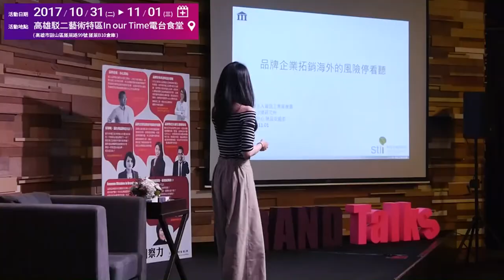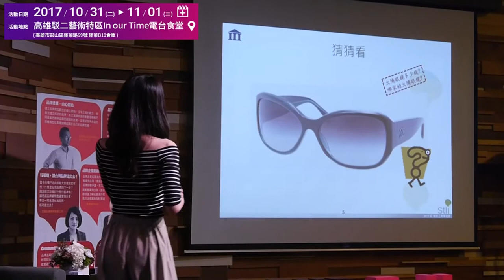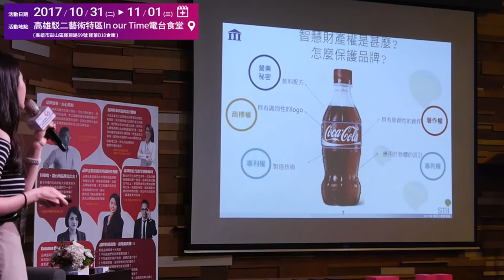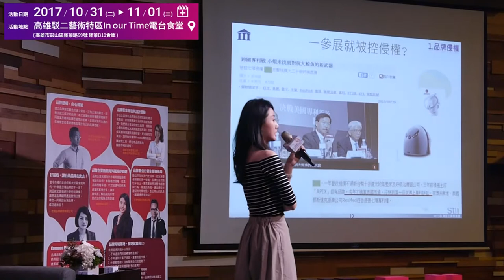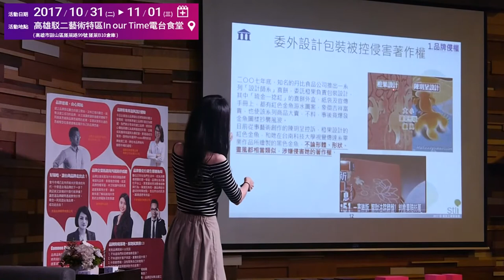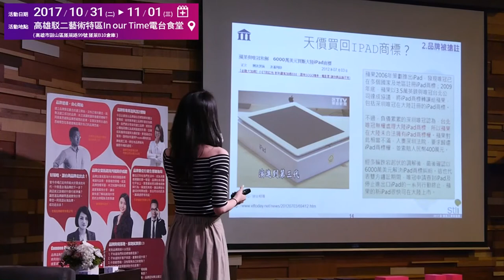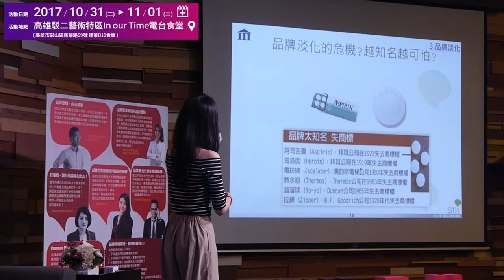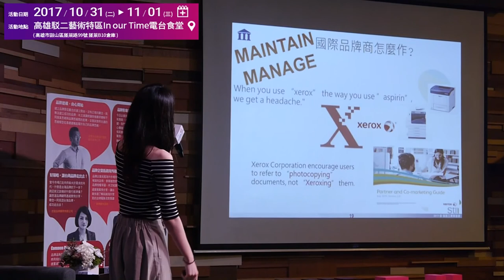《2017 Brand Talks 品牌顧問洞察力》資策會科法所‧品牌企業海外拓銷的風險停看聽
11/1 Brand Talks 品牌顧問洞察力@高雄《2017品牌領航跨界交流會系列活動》
內容說明：
● 品牌企業海外拓銷的風險停看聽
● 資策會科法所組長施品安